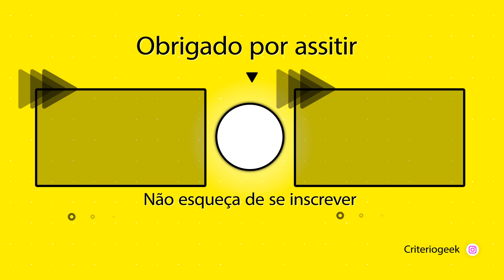REACT Hantengu (Kimetsu no Yaiba) - Lua Superior Quatro | M4rkim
🔥 VÍDEOS NOVOS TODOS OS DIAS 🔥 react hantengu m4rkim

⭐⭐ Membros (VOCÊS SÃO BRABOS) ⭐⭐
 - Beatriz Oliveira
 - Hyuga EDITS
 - Gabriel
 - Jéssica Bianca
 - Cruella DeViL
 - Rafe GDS
 - Gui
 - Vitor Augusto
 - Help
 - Eric Teixeira
 - Enzo Almeida
 - Natália Nilo
 - ZoroSola
 - Negranoite
 - Anna Letícia

00:00 Introdução
01:01 REACT Hantengu (Kimetsu no Yaiba) - Lua Superior Quatro | M4rkim
05:38 Considerações Finais